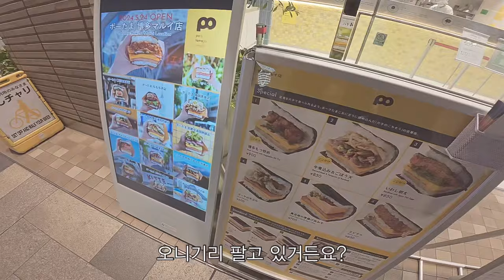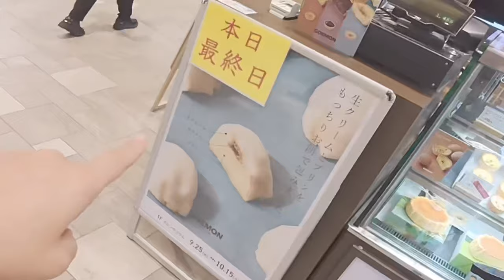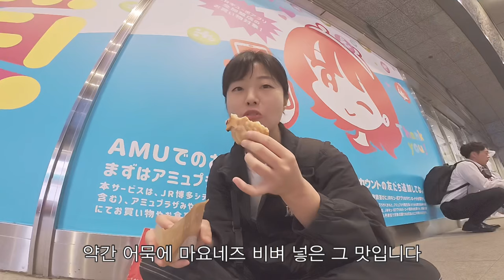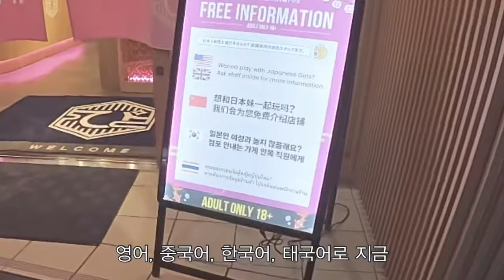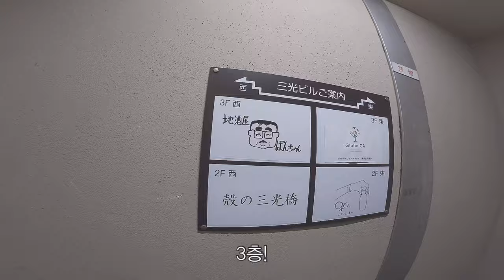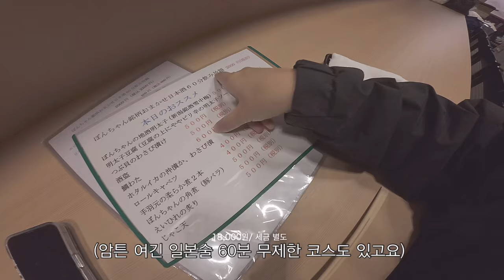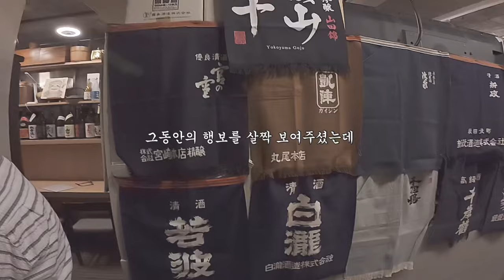후쿠오카 먹방 찍다 일본의 살벌한 ㅇㅈ운전 벌금 얘기를 들은 건에 대하여 [2]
음주운전은 범죄입니다 하지마세여